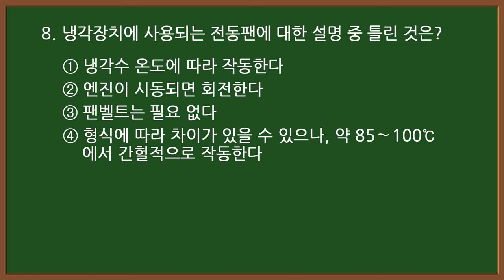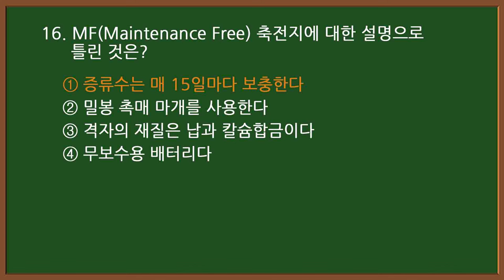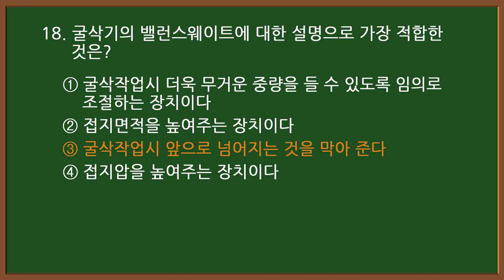2024 #2-1 지게차 시험대비 [지게차운전기능사 필기] 60문제 중 1-20번 문제